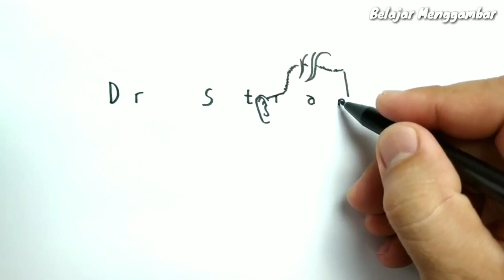KEREN, cara menggambar kata DR STRANGE menjadi doctor strange avengers endgame dari marvel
doctor strange atau dr strange adalah anggota avengers ..dan di avengers endgame dia bersama dengan ironman spiderman hulk , black widow ,black panther , antman , captain america , captain marvel , melawan thanos .

ayo belajar cara menggambar kata dengan mudah melalui chanel YouTube belajar menggambar ..semoga melalui chanel YouTube ini dapat menumbuhkan minat dan bakat anak Indonesia dalam melukis. jangan lupa untuk klik SUBSCRIBE ya. terimakasih semua